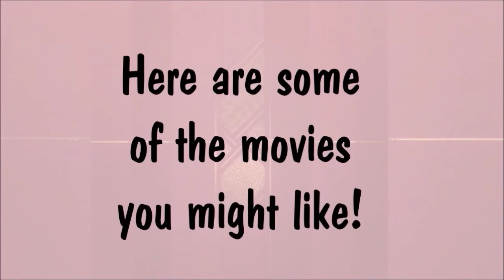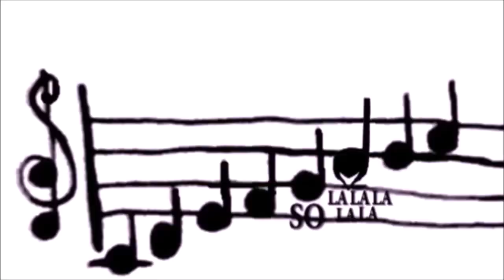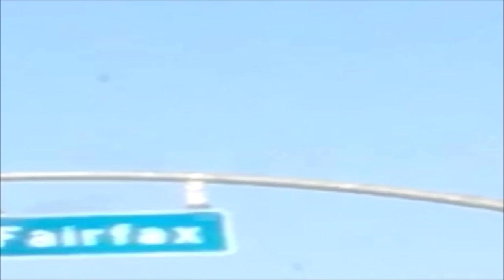I Wuv My Yorkie Productions 2020 - 2022 movies promo